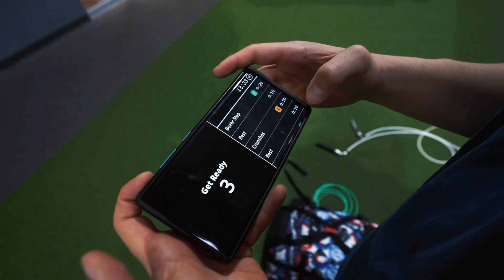Finally Enhanced?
Adrian - @_adriannevarez
Rudy - @findingrudy